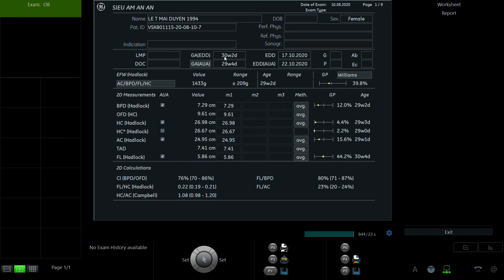LÊ THỊ MAI DUYÊN 1994